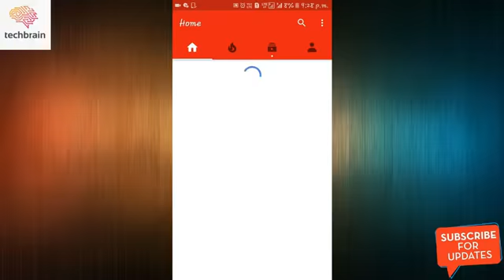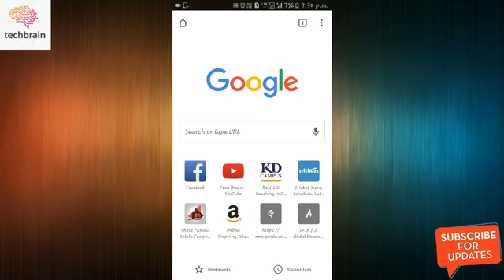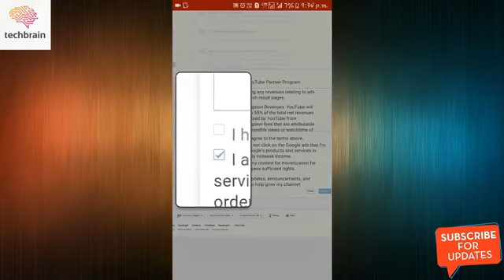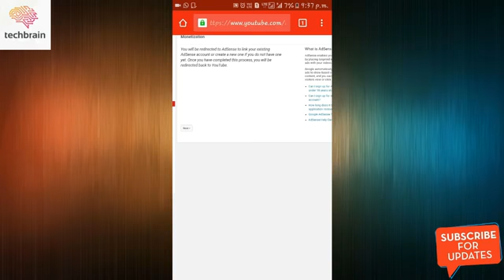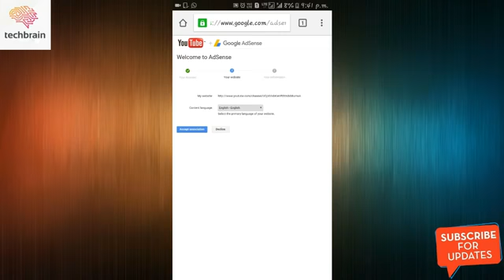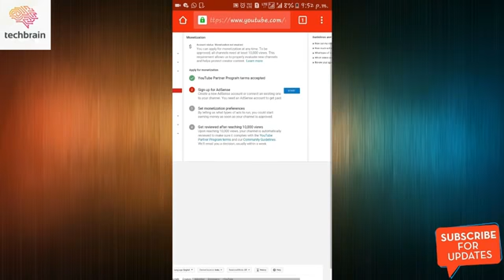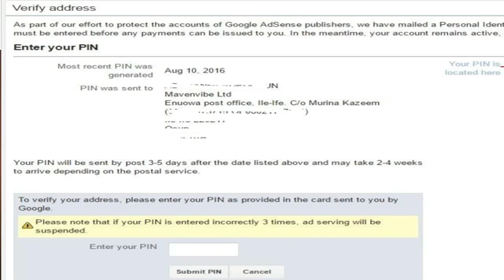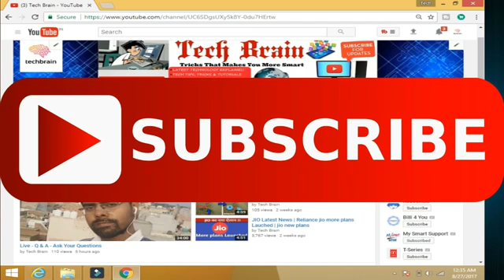How to Enable Monetization On And How to link Bank YouTube 2019 !!